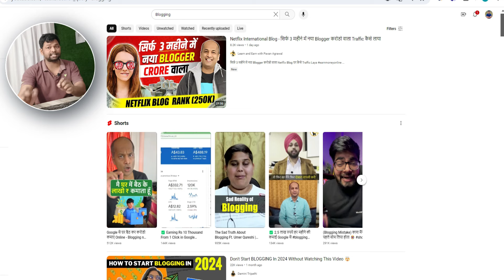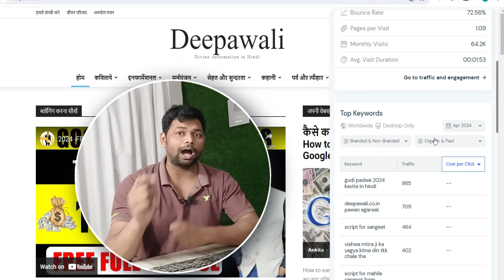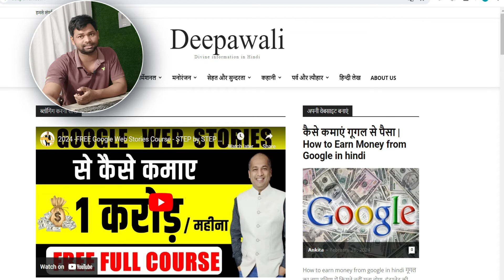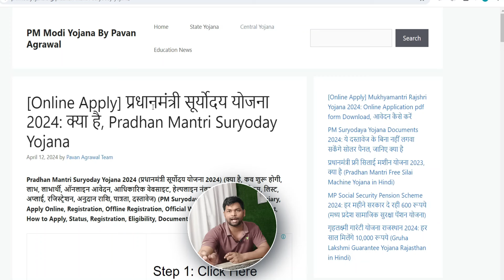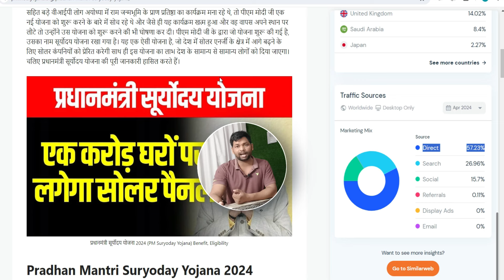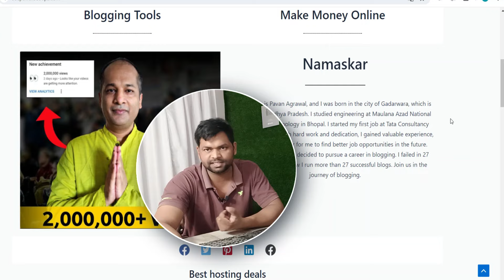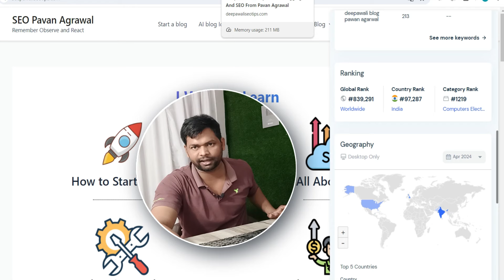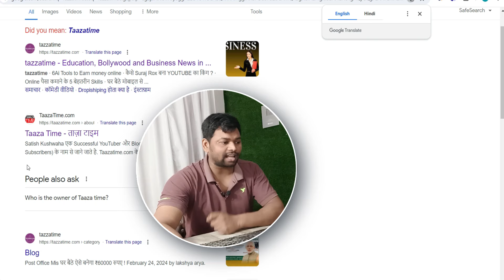Website Traffic Down Due to Direct Traffic | Blogging Mistakes to Avoid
The bloggers saw a decline in their website traffic due to some blogging mistakes they made, leading to losing their readers.

Any Question Please Comments !
Hi, my name is Haresh Kushwah and my goal with this channel is to help you make money online! If you're interested in learning methods of how to make money online and start Earning income using the internet fast, you've come to the right place! Consider subscribing for new videos regularly showing how I earn money online and how you can too.On this channel, I will show online business ideas, side income and side hustle strategies, and more!